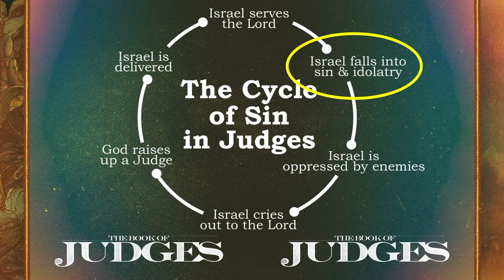Verse by Verse Teaching | Judges 9 | Gary Hamrick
1/19/2021

00:00 - Welcome
00:42 - Introduction
06:53 - The cycle of sin in Judges